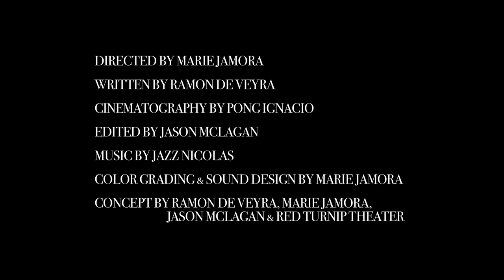CLOSER (a play by Patrick Marber) - Red Turnip Theater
This trailer for the play is more like a short film, and I haven't made a short film in AGES. This may very well one of the things I am most proud to have made.

To be directed by Ana Abad Santos
Starring: Marc Abaya, Angel Aquino, Bart Guingona, Cris Villonco.
Performances will be at Whitespace in October.

directed by Marie Jamora
written by Ramon De Veyra
cinematography by Pong Ignacio
edited by Jason McLagan
color grading and sound design by Marie Jamora
concept by Ramon De Veyra, Marie Jamora, Jason McLagan, and Red Turnip Theater
assistant director: Jason McLagan
assistant editor: Marie Jamora
styling: Raven Ong
hair & makeup: Kay Arias
production assistant: Bia Catbagan
gaffer: Leo Radovan
sound recordist: Louie Aguilar
filmed at Shutterspace Studios